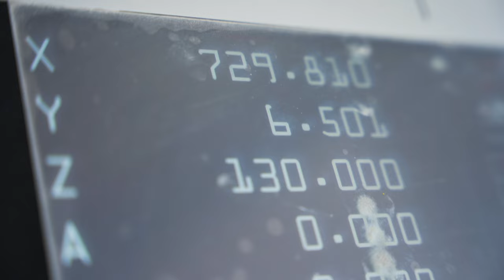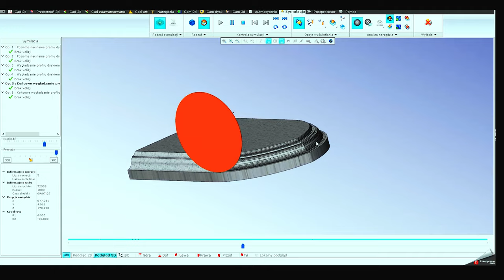Złote nagrobki w Warszawie?- kamień naturalny i jego proporcje dzięki złotej liczbie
Złote nagrobki w Warszawie? Właśnie pierwszy taki powstał  i wzbudza już zachwyt na mazowieckim cmentarzu. Granit...kamień naturalny... to właśnie  dzięki temu wyjątkowemu materiałowi możemy wykonać niesamowite rzeczy. Już w starożytności  powstawały dzieła z granitu i innych kamieni naturalnych, które podziwiamy do dzisiaj. Projekt pomnika który opracowaliśmy w całości był inspirowany złotym podziałem.
Liczba "fi"- Złota proporcja, złoty podział, boska proporcja...związana jest z tym co postrzegamy jako harmonię w naturze i sztuce. Wykorzystaliśmy tą złotą przy realizacji tego wyjątkowego projektu...

Pobierz Muzykę i dźwięki do Twoich filmów Ten link daje Ci 2 miesiące gratis!

00:00 Wstęp do projektu
01:33 Jak powstaje taki projekt
03:36 Opinia klienta